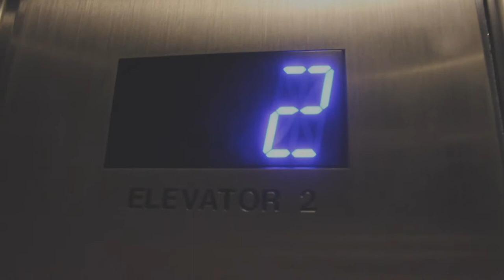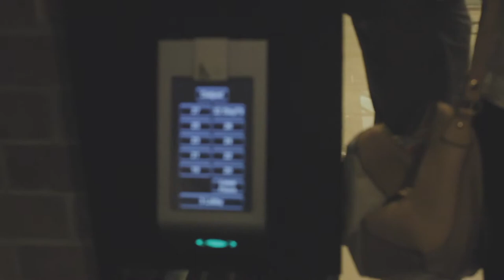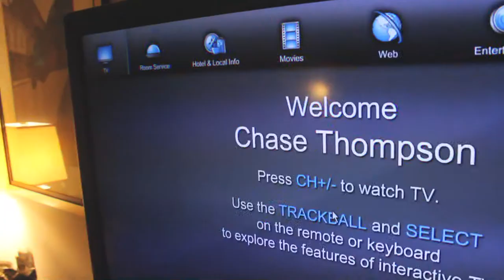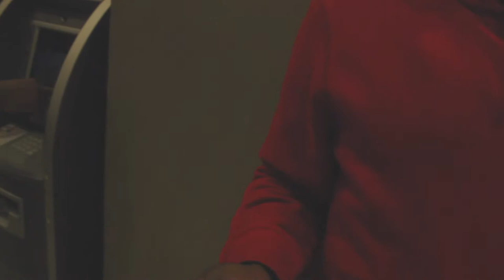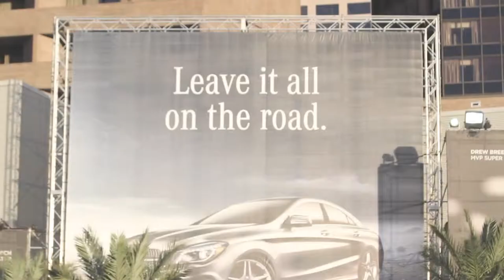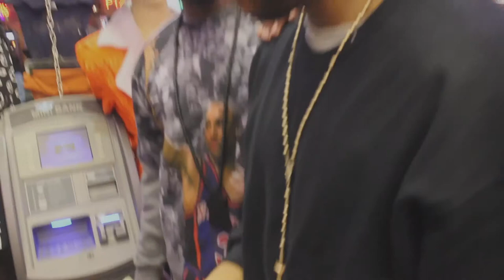Bayou Classic Vlog |Battle Of The Bands | Djin For 40,000 People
Old Lost Files From (2013) Bayou Classic
Djed For Over 40,000 People Bayou Classic Weekend.
Battle Of The Bands And Greek Show
 Grambling State Vs Southern

(( FOLLOW ME))